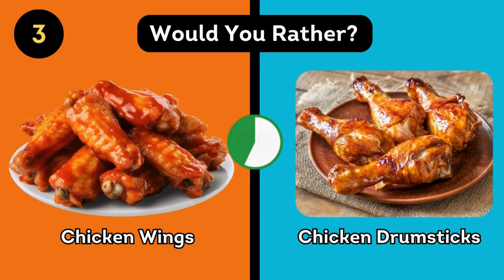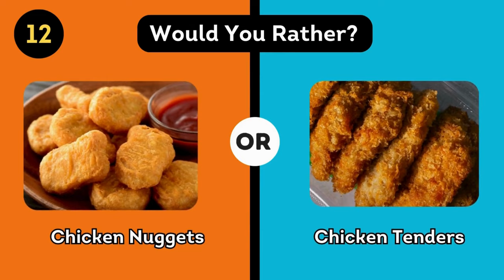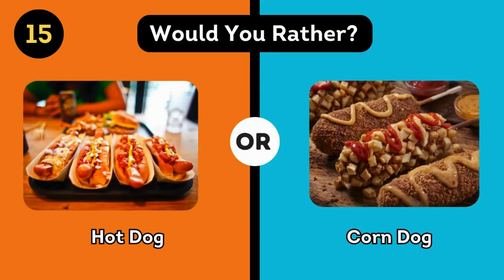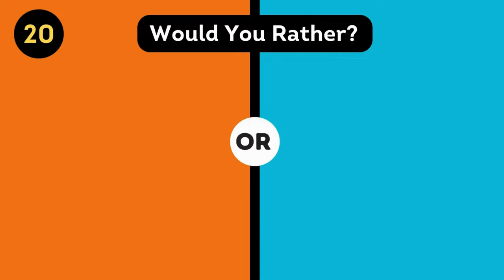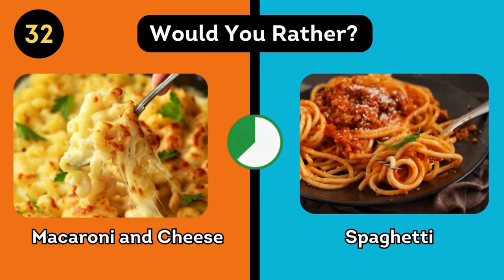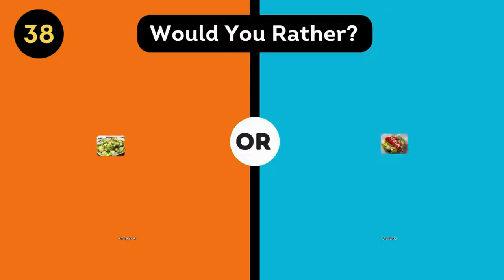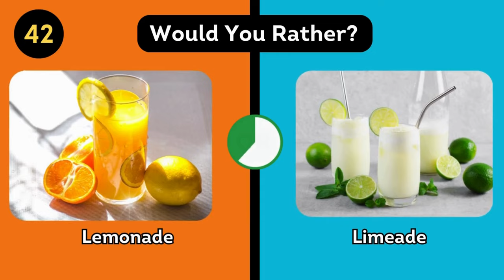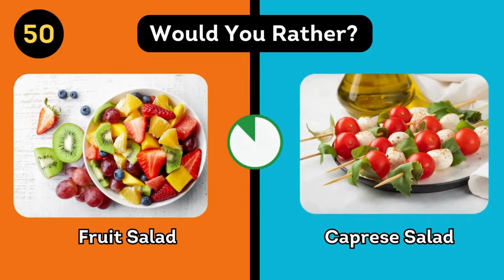Would You Rather? Food Edition 🍔🍕🍟🎂 | Snacks & Junk Food Edition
What Would You Rather? Food Edition, Enjoy Snacks & Junk Food Edition in pick one kick one food quiz. Prepare your taste buds for a delicious dilemma in 'Would You Rather: Food Edition - Snacks & Junk Food Edition'! Dive into the mouthwatering world of snacks and junk food as we navigate through tantalizing choices. Which tasty treat will win your vote? Tune in and satisfy your cravings with us! 🍔🍕🍟🍫

Play other Quizzes on our channel

Get ready to guess, learn, and have loads of fun!